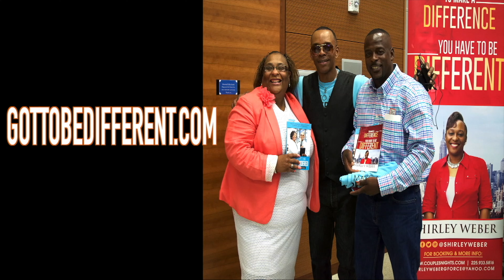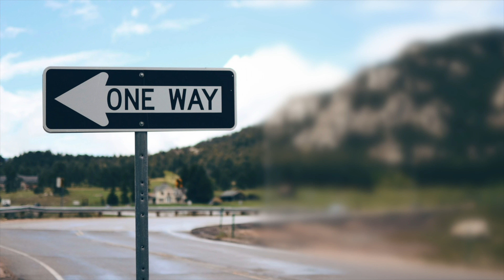ONEWAY TV 225 Full Episode (FIGHT)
DOC KNO on ONEWAY TV 225. New gospel rap artist- Christian hip hop tracks- Word of the day- Exciting TV Talk Show Co-Host Shirley Weber. Connect with D.O.C   @DocKnomusic

💬 Let me know what you think of this channel in the comment section below.

🎧 Welcome to the official YouTube channel of ONEWAY TV 225 featuring D.O.C KNO 🎧
Dive deep into this world of authentic Christian Hip-Hop/Rap with D.O.C Kno. Doc is a testament to how gospel rap can affect and cause change in a family for generations. He is about more than just music; he is about impacting and changing life through his music and his messages. He commits to dellivering Truth Music and content that glorifies GOD in every beat, every bar, and every message. His goal is to uplift your spirit and increase your faith.
Every song from D.O.C KNOs  album "I Got Peace" has tight lyrics and banging beats that links him to artists like BIZZLE, LaCrae, KB, PRIZM, and other mainstream rappers. Number One on many playlist and soon to be first on the charts. DOC KNO produced, engineered, and mixed his songs putting him in the company of other producers like Dr Dre, Jermaine Dupree, and other nationally known musicians known for also writing and performing on their tracks. D.O.C KNO also known as D.O.C has a sound that is unique. With that down south club 808 and a hard hitting kick drums laced with clean, smooth and clear vocals, makes his tracks easy to listen to and add to any playlist. HIs  powerful messages are given to you on top of  powerful beats.  The album I GOT PEACE has the potential to become album of the year!

🔥 Listen to DOC KNO Music on:

🔹 Amazon Music

Connect with him and experience what God is doing with DOC through Christian Hip-Hop.